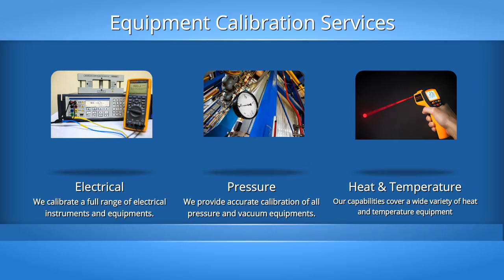ASG X Technologies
Our strike rate of delivering on time and within budget is second to none. We achieve successful outcomes for our customers without compromising safety, quality or the environment.